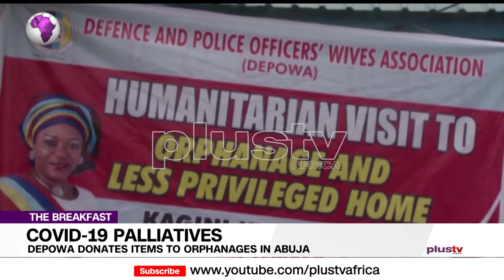DEPOWA Donates Items to Orphanages in Abuja (NEWS | NIGERIA)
The Defence and Police Officers Wives Association (DEPOWA) has donated several items to the Hope Orphanage and less privileged home, in Abuja.